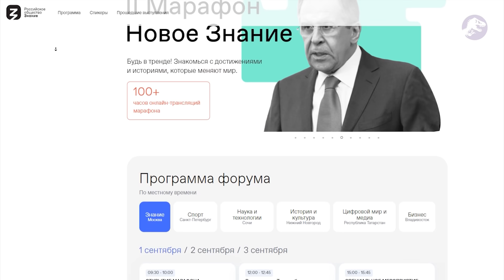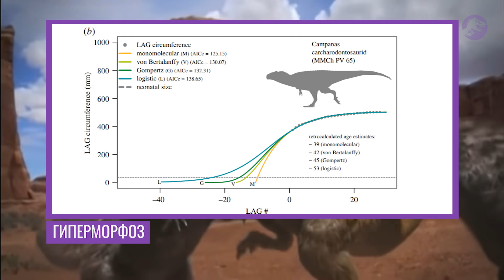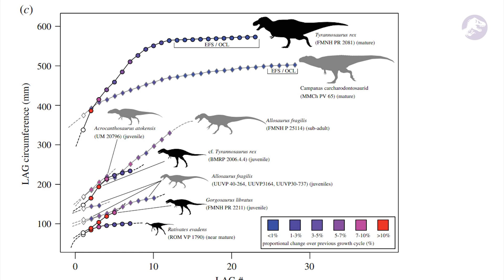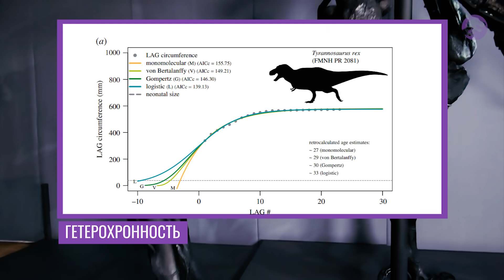Быстрый рост Хищных Динозавров. Как Тероподы росли?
Эволюция гигантизма среди динозавров, (в особенности конечно же наших любимых Хищных тераподов) была предметом давнего интереса, но до сих пор остается неясным тот факт, какими способами гигантские тероподы, (по совместительству самые большие бипедальные животные из когда-либо живших) достигали таких огромных размеров? В этом видео, мы рассмотрим физиологические ограничения на эволюцию размера у самых крупных хищных динозавров, рассмотрим их гистологию и свидетельство существования одного из самых долгоживущих динозавров, когда-либо задокументированных, а также главный вопрос: Каким образом крупнейшие хищные динозавры развили в себе разные методы роста гигантских размеров?

➤Самые актуальные и яркие знания о достижениях в России и в мире в проекте Второй Марафон "Новое знание"

Свои идеи для видео пишите в комментариях

О видео: